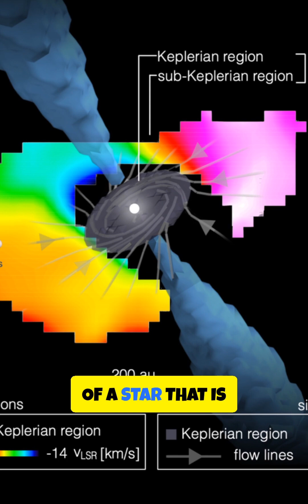HW2 in Cepheus A & WTF !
For your reference:

Track Title: “(Legacy)

Artist Name: (Aylex)